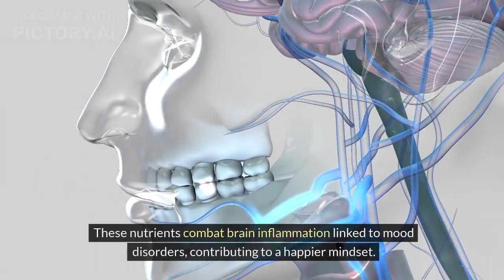Foods That Make You Happy!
Welcome to Wellness Wisdom In this video, we delve into the fascinating world of mood-boosting foods that can positively impact your emotional well-being. Discover how simple dietary choices can uplift your spirits and enhance your overall mood.

From vibrant berries packed with antioxidants to omega-3-rich fish that promote brain health, we explore five delicious and nutritious foods that have been scientifically proven to elevate mood and support mental wellness.

Join us as we uncover the secrets behind these mood-enhancing foods and learn how incorporating them into your diet can lead to a happier, more balanced life.